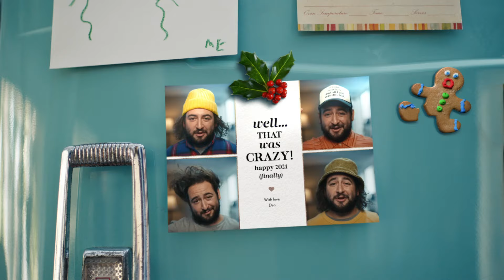Shutterfly: Let the Good Fly